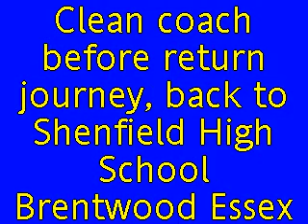Keeping Up Appearance